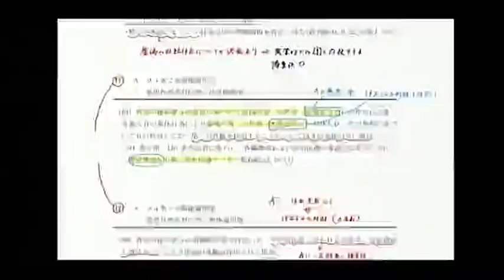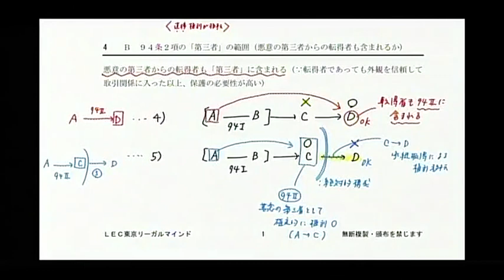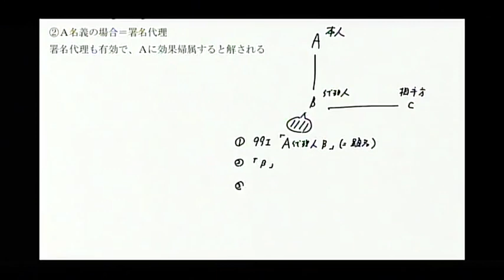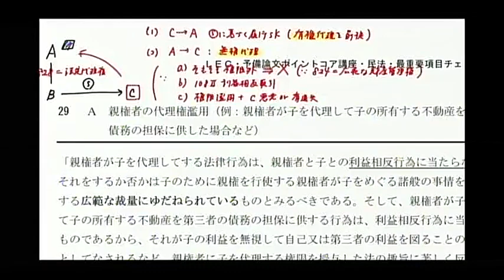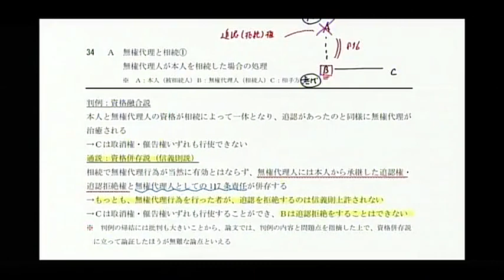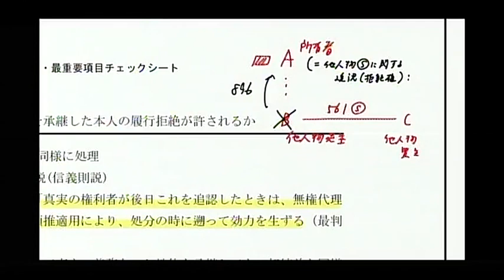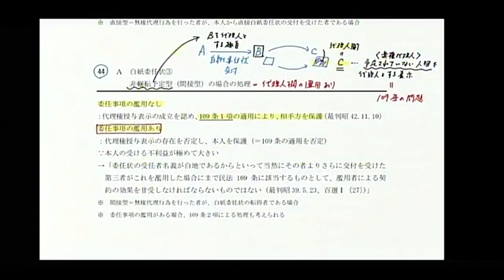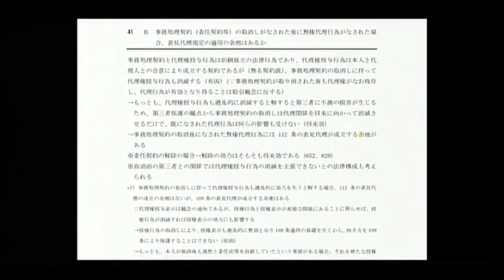【予備試験】 23ポイントコア講座 民法‹第1回›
【2023年 合格目標】

予備試験論文試験『合格』を分けるコア知識を100時間でスクリーニング！

本講義では、主要7科目＋実務基礎科目について、『論文に問われる知識』を『論文で使えるかたちで』習得していきます。
使用教材は、合格者絶賛の『最重要項目チェックシート』！

＼途中入講受付中／

●不合格者返金制度●
令和5年予備試験論文式試験に不合格だった場合、ポイントコア講座部分につき全額返金いたします。
それだけ本気の講座です。

※返金制度には条件がございます。詳細を必ずご確認ください。